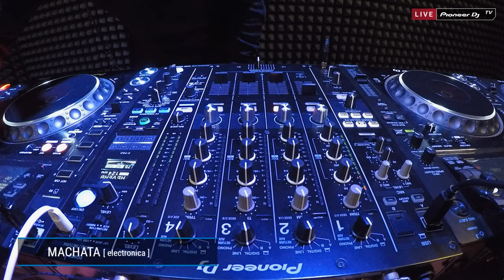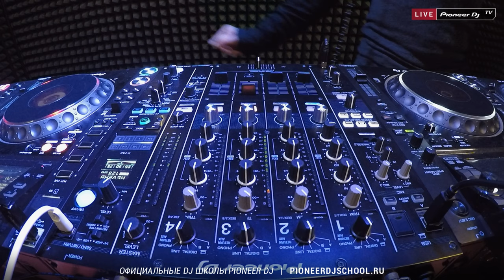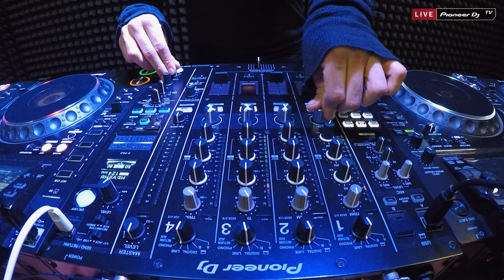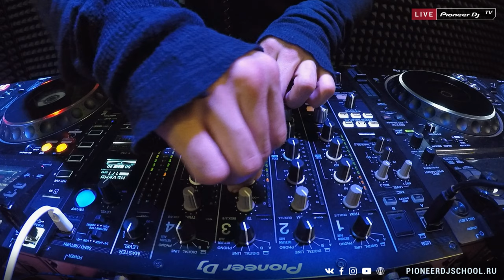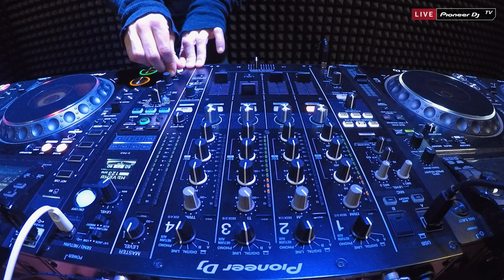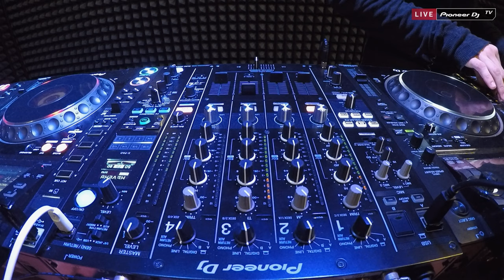MACHATA [ electronica ] @ Pioneer DJ TV | Moscow